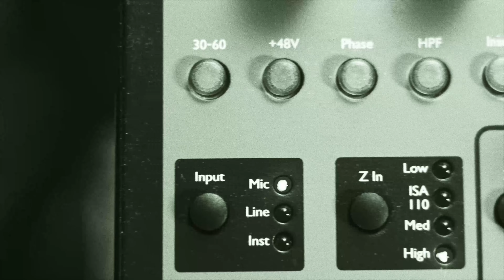ALAS CINCO on UNPLUGGED WORLD | Katapusan | S01E03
LYRICS
I.
Bakit parang wala nang
Mga ngiti sa’yong labi
Tila naguguluhan
Nahihirapan sa’ting kalagayan

II.
Di’ba nung una pa lang
Pangakong hindi na masasaktan
Ngunit hindi ko namalayan
Ako na lang pala ang lumalaban

Ref.
Kaya’t hiling ko sa kalangitan
ay
Ikaw ay aking makalimutan

Chorus:
Mali bang hanapin ang ligaya?
Hanggang kailan ba aasa?
Bakit pinagtagpo pa tayo ng
landas
Kung ikaw nama’y magpapaalam

III.
Minsa’y muling sinubukan
Lumingon sa nakaraan
Lalaya rin ang ating puso
Sa mga ala-ala mo

Ref.

Chorus:
landas
Kung ang tungo lang din ay
wakas?

Post Chorus:
Kailan ba muling liligaya?
Kung ang puso ko’y napagod na
Paano ng aba ako bibitaw
Kung laman din ng isipan ay ikaw